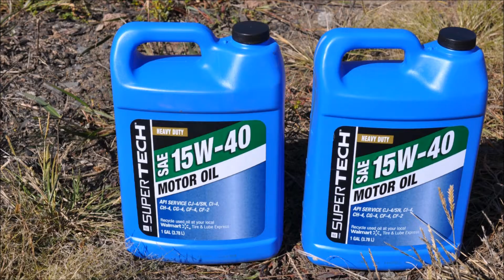How a Tree Farm gets Free 15w 40 Oil and Grease at Highland Hill Farm